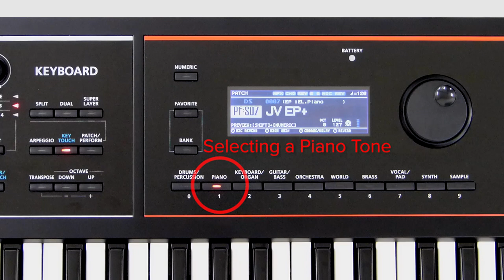"Playing R&B" (Split, Rhythm Pattern) Roland JUNO-DS Quick Start #05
"SIMPLY CREATIVE"
Roland’s JUNO synths are known everywhere for their great sound, ease of use, and exceptional value. The JUNO-DS61 takes the iconic series to a new level of performance, adding many powerful enhancements while still keeping operation streamlined and simple. Versatile, intuitive, and highly mobile, the JUNO-DS61 puts you in creative command, making it easy to produce exceptional music everywhere you play.